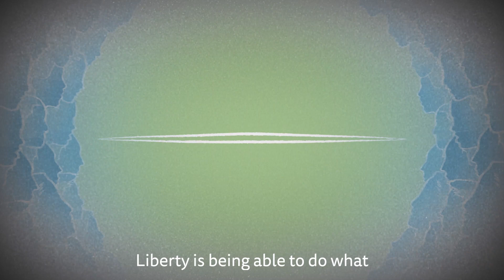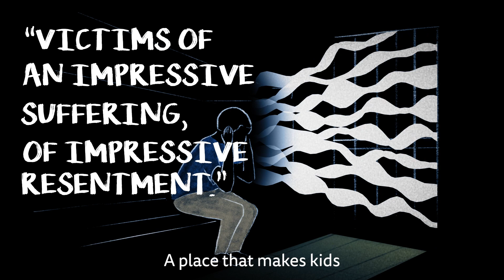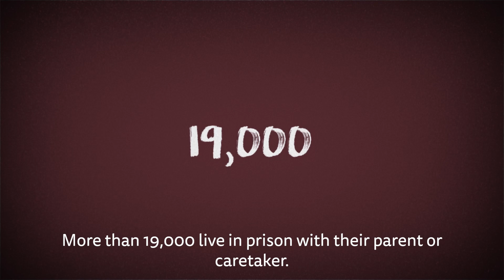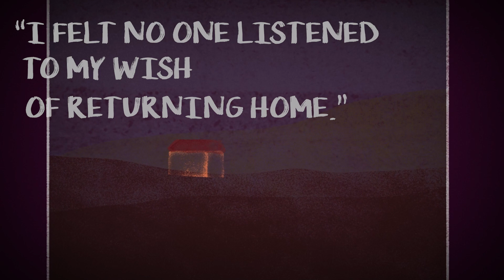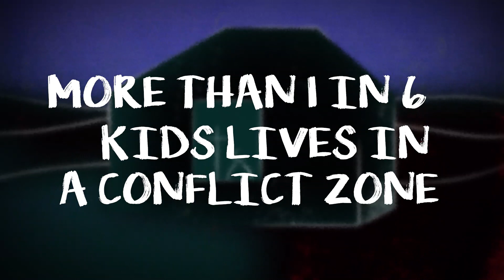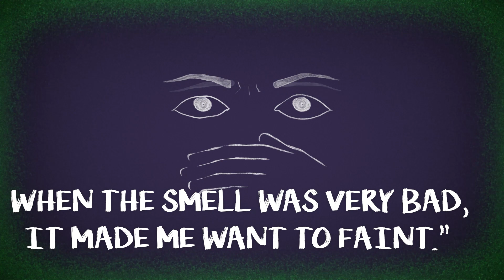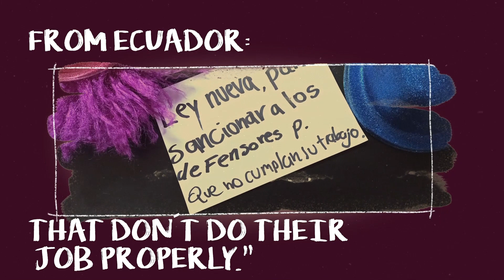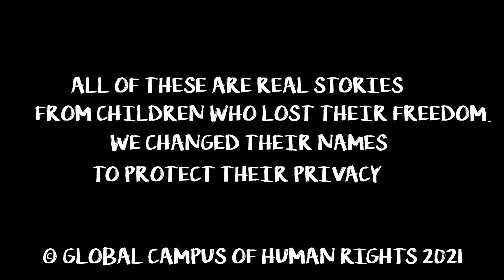Animated film on the UN Global Study on Children Deprived of Liberty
Children and their right to liberty were the subject of the UN Global Study on Children Deprived of Liberty in which children were also involved. The Global Campus of Human Rights has produced an animated video for children aged 14-18 year in English, Spanish, French and Arabic, and a trailer for each language.
The animated films were developed in collaboration with children and youth, Terre des Hommes and .codastudio.

The Global Campus of Human Rights is an inter-disciplinary centre of academic excellence supported by the EU. It strives to promote human rights and democratisation through education, training programmes and research, and via a global network of regional partners in Argentina, Armenia, Bosnia-Herzegovina, Lebanon, South Africa and Thailand. The Global Campus’ main headquarters are based in Venice, Italy.